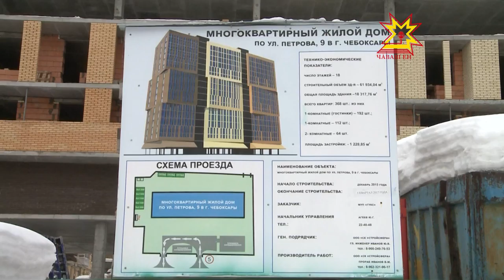Кафесемпе барсенче видеокамерăсем кирлĕ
Шупашкарти Троллейбус управленийĕн ĕçĕнче часах улшăнусем пулĕç. 23 сехет хыççăн рейсене чакарасшăн. Предприятин тăкакĕсем пысăк. Кун пирки тĕп хула администрацийĕнче иртнĕ ларура калаçрĕç. Ларури ытти ыйтусем пирки малалла тĕплĕнрех.